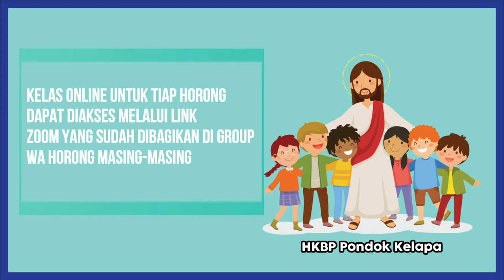Ibadah Sekolah Minggu 29 Mei 2022